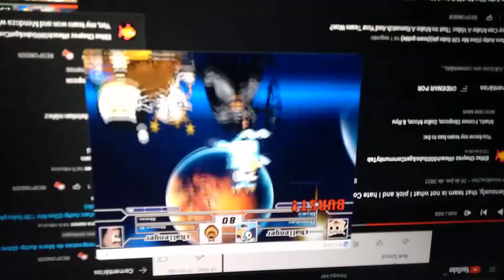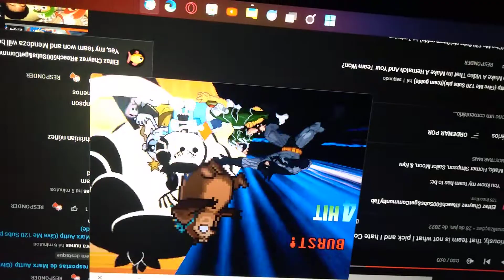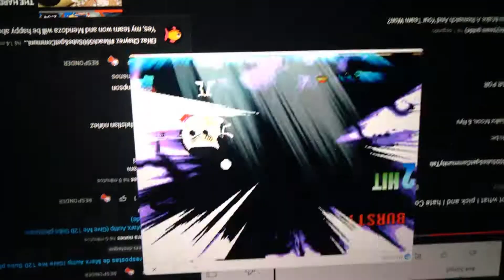Ultra Marx Auttp Mugen request:Team Cicera Nunes Vs Team Christian Nunez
Requested By Cicera Nunes